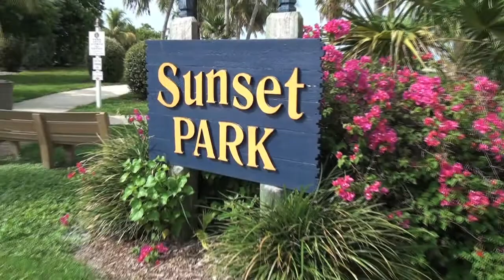Greg & Lisa Earles married in Key Colony Beach, Florida Keys. Video produced by MarathonFlorida.com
Where else is a better place to get married and honeymoon than in Key Colony Beach, The Florida Keys.

Congratulations to Greg and Lisa Earles, who tied the knot with Jill from Mile Marker Party Rentals officiating, Mary Beth Photography taking pictures, and MarathonFlorida.com TV88 who provided a video of the wedding.

Enjoy this video, and every other video found in the Local Video Directory of the MarathonVacation.com website.  This video was filmed and edited by the talent of Conch Records, a Florida Keys record label company.

When we are not out shooting music videos, promoting our local talented musicians and Nonprofits, we produce videos of locally owned businesses and local events taking place.  Productions are all videoed and edited in broadcast quality, so that the world can enjoy the Florida Keys, as we see it every day.

The MarathonFlorida.com TV88 videos can also be seen at The Marathon Cinema and on the television sets of various vacation rentals.

Key Colony Beach, Florida is an incorporated city in the middle of the Florida Keys - and it is regarded to be the 'Gem of the Florida Keys'.

Anyone interested in learning more about the Florida Keys, through the eyes of the "Heart" of it has only one place to go - -

Video Interviews of other people who have made a positive difference here in our community..

So pop some popcorn, sit down with your family, and learn more about the Florida Keys, through the "Heart" of it, by watching all our broadcast quality videos.